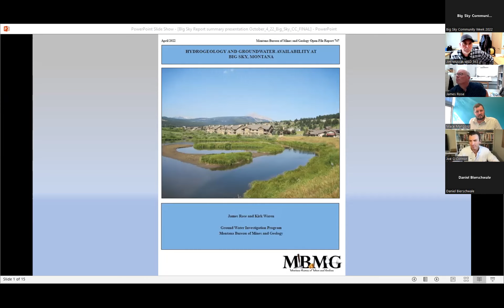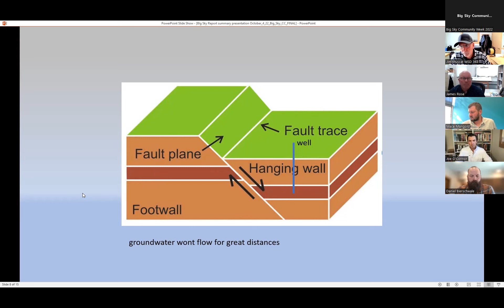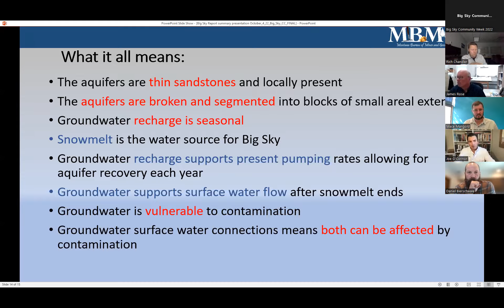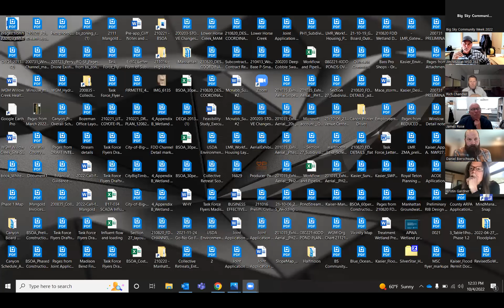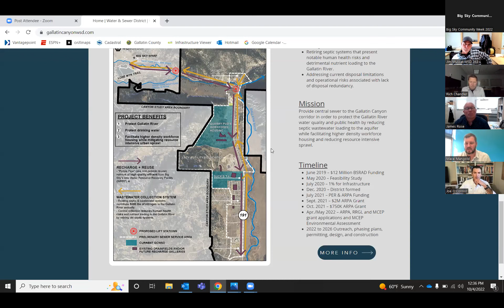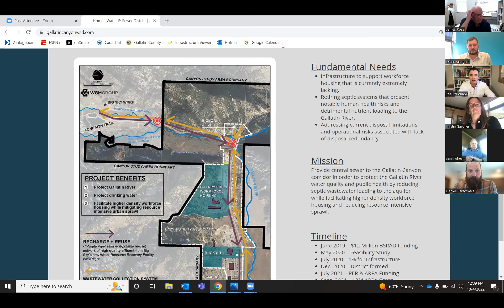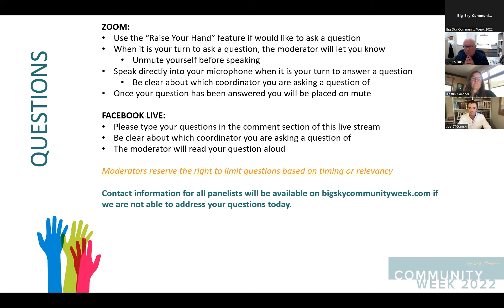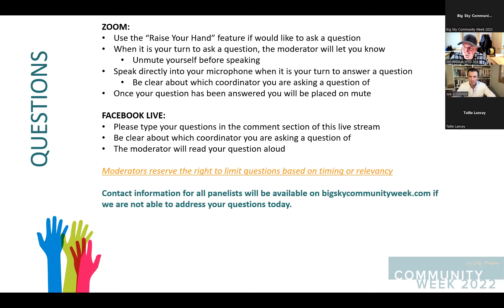Big Sky Community Week 2022: Water Supply Panel